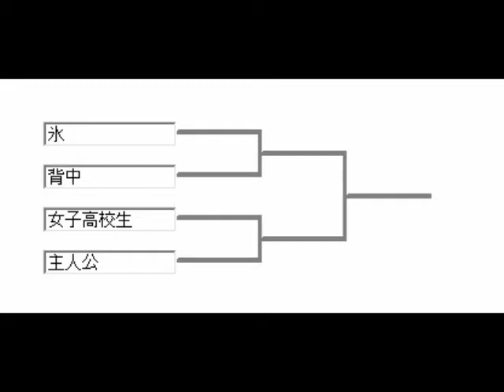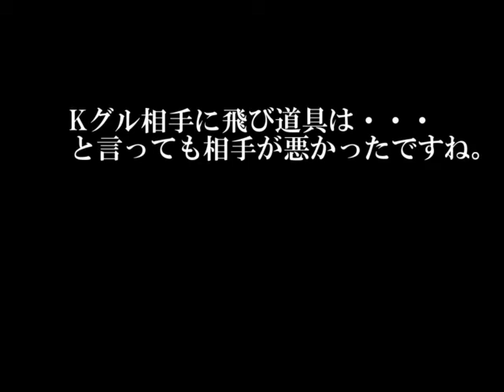THE MUGEN OF FIGTERS Part5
Bリーグ開幕！